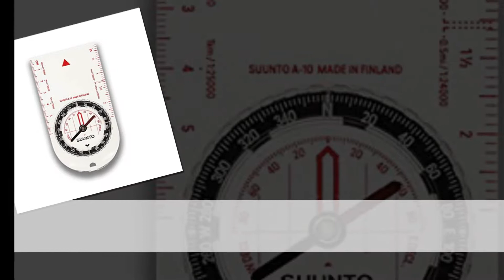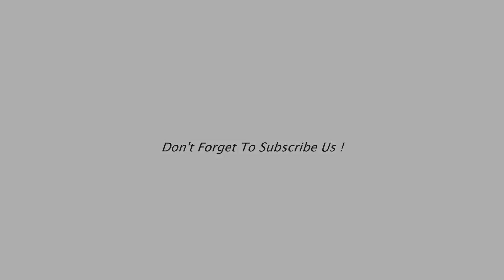✅Top 10 Best Hiking Compasses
10. Gerber Bear Grylls 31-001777 Compact Hiking Compass

9. Red Rock Outdoor Gear Lensatic Metal Compass

8. Pinty Military Pocket Compass for Camping (with Inclinometer)

7. SE CC4580 Prismatic/ Lensatic Military Compass

6. Coleman Hiking Compass with LED Light

5. Brunton TruArc 3 Base Plate Camping Compass

4. Suunto A-10 Field Compass

3. Eyeskey Military Waterproof Metal Compass

2. SharpSurvival Luminous Camping Compass

1. Suunto A-30L Field Compass